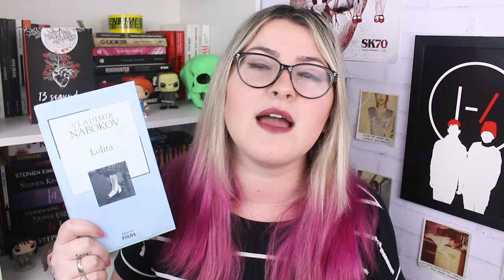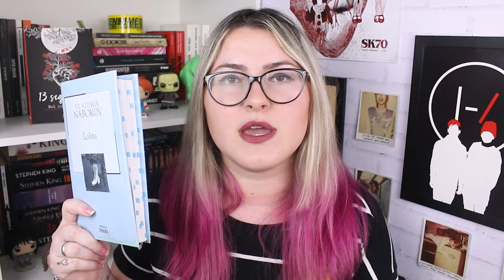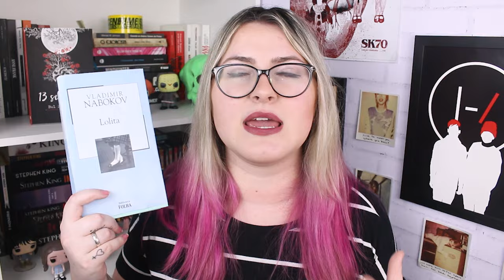Chegou a hora de falar sobre LOLITA (Vladimir Nabokov)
Por que a obsessão de um pedófilo foi transformada em amor pelos leitores e espectadores? Vamos falar sobre LOLITA. 🍭
📖 Compre o livro
• Capa dura (igual ao meu)

🌹 COMPRE O LIVRO 13 SEGUNDOS
*Preço consultado no dia de publicação do vídeo.

📬 Livros, press kits e presentes: Caixa Postal 1113 - Tubarão/SC - 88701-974